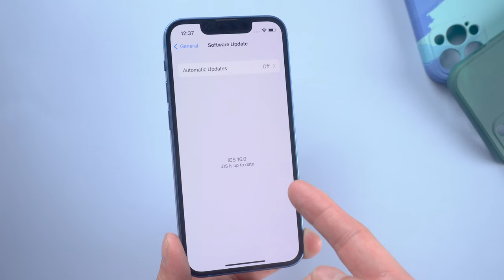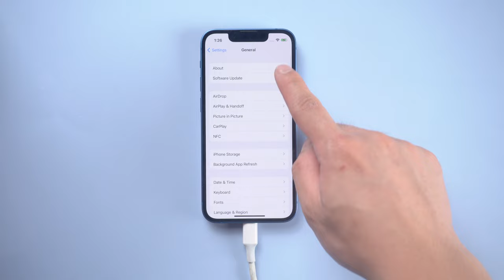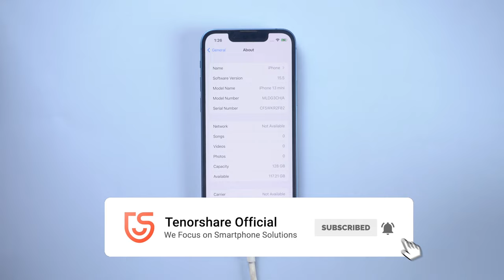【NOVÍSIMO】cómo hacer downgrade iOS 16 a iOS 15.5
Muchos usuarios encuentran que tienen algunos problemas cuando usaron iOS 16, y quisieran volver al iOS 15.6, no te preocupes, te mostramos cómo solucionarlo con Tenorshare ReiBoot

😊ReiBoot Downgrade de iOS 15 sin iTunes, simple & sin perder información
Reducir la versión de iOS 15 a una versión final es una tarea difícil siempre. Pero ahora llegó esta aplicación, con la que puedes volver iOS a la última versión estable rápidamente.

0:00 Introducción
0:48 Paso 1⃣️: conectar iPhone al ordenador vía USB
1:24 Paso 2⃣️: usar reparación profunda para downgrade